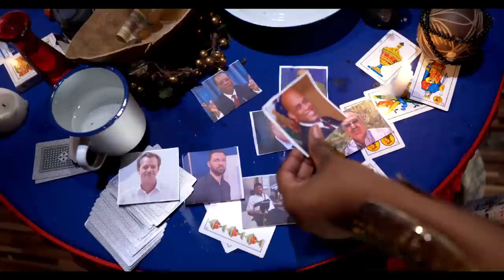WOLOLOYY PEP LA FÈ DEKABES,LAPOLIS AK PEP LA ANVAYI YO,KOMISÈ MUSCADIN FRAPE.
InfoBertho WOLOLOYY PEP LA FÈ DEKABES,LAPOLIS AK PEP LA ANVAYI YO,KOMISÈ MUSCADIN FRAPE.